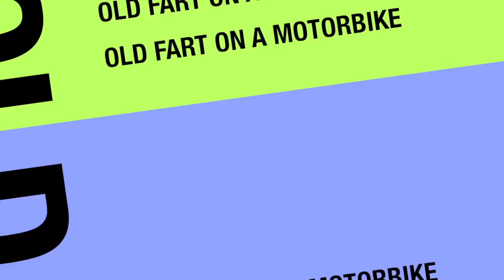Old Fart on a Motorbike, Vlog 223 The Old Fart is back in Town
Bike: Pan European ST1100
Camera: GoPro Hero 3 Silver and iPhone 4S
Editing Software: iMovie for iPhone and Final Cut Pro X for Computer